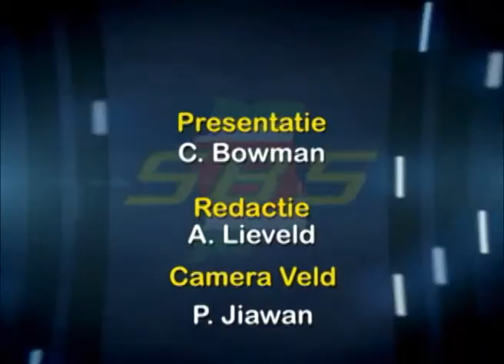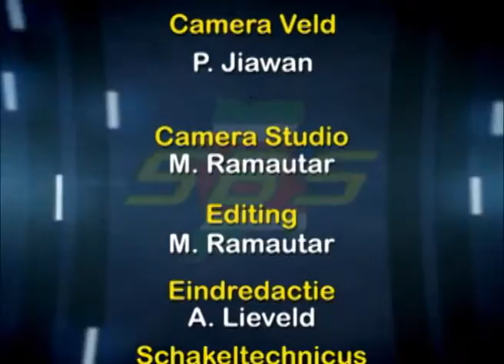SBS Reports 04 juli 2015